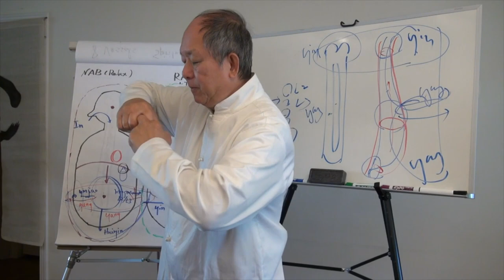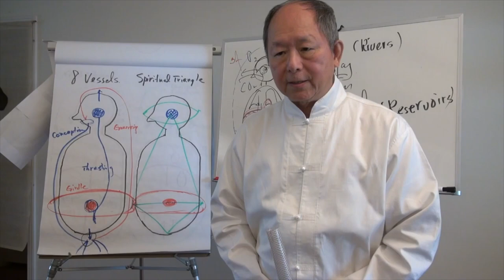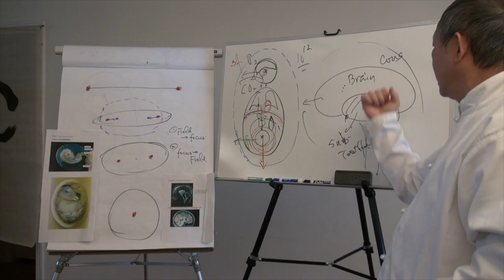Qigong for Health: Immune System MASTER YANG LIVE (YMAA) Dr. Yang, Jwing-Ming DVD/streaming preview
DVD New DVD w free streaming on Amazon.